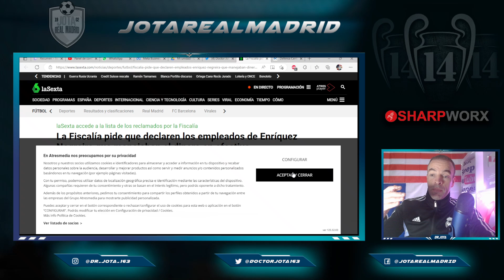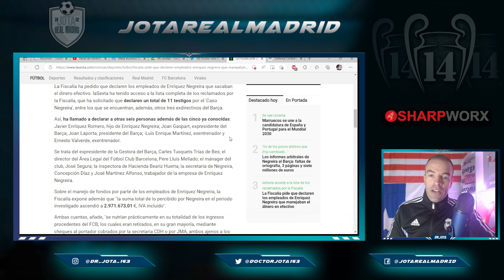El juez LLAMA A DECLARAR a los exempleados de Negreira para que CANTEN a quién iban los pagos